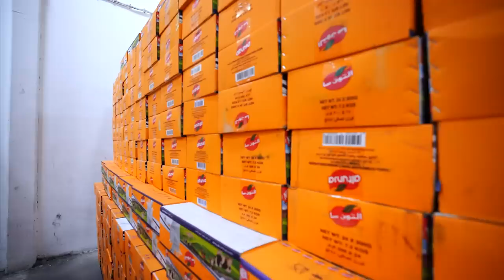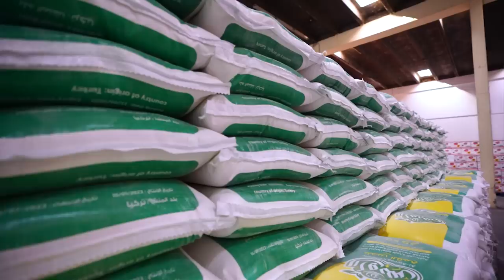المؤتمر الصحفي لرئيس مجلس الوزراء خلال إطلاق السلّة الغذائية للمشمولين بشبكة الحماية الاجتماعية